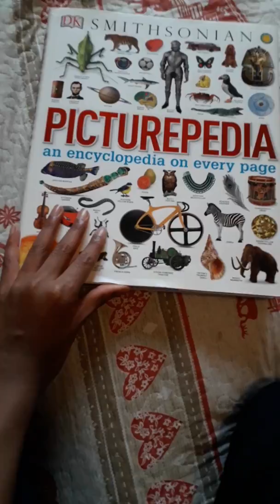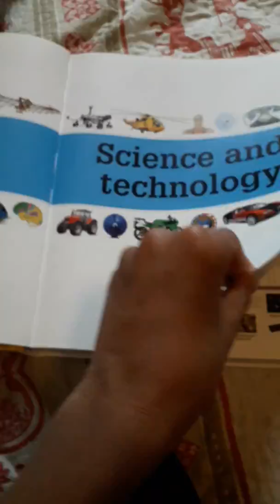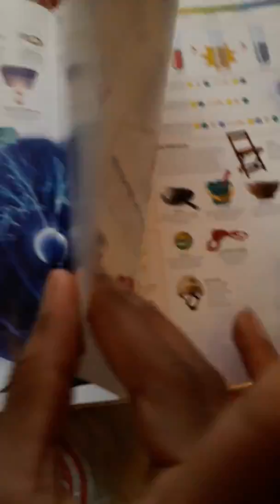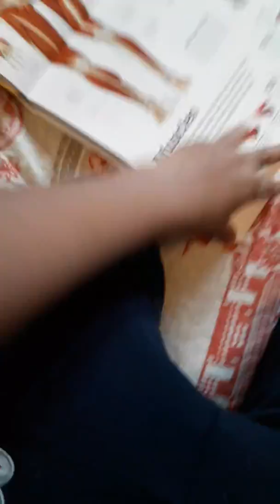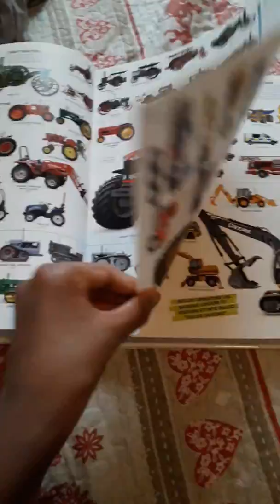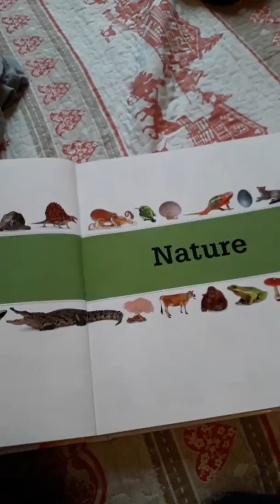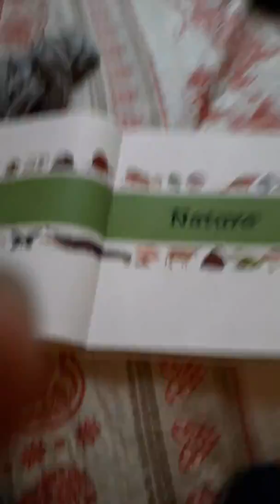Book review:picturepedia an encyclopedia on every page(Part 1:science and technology)